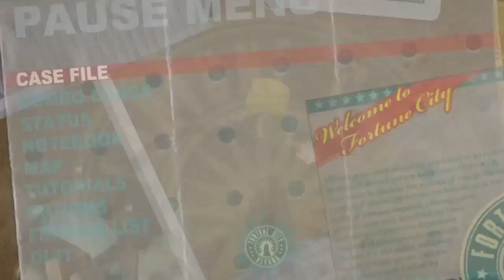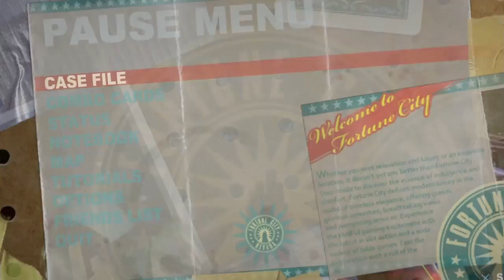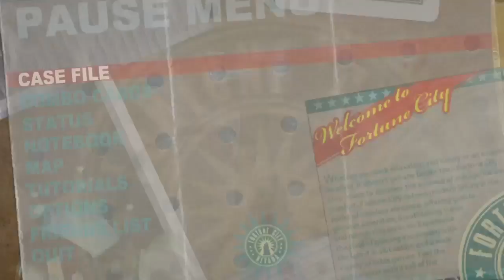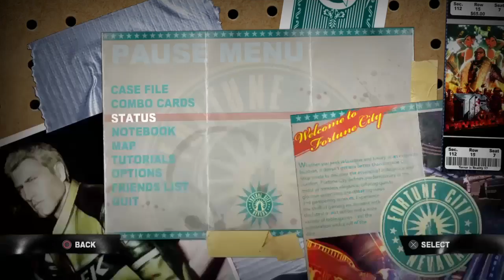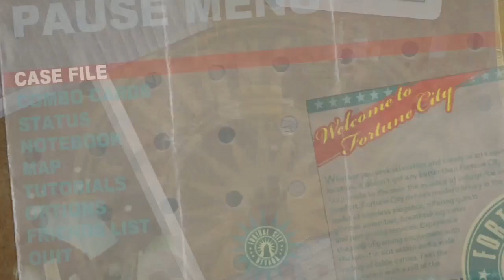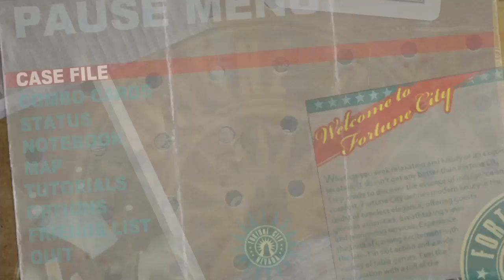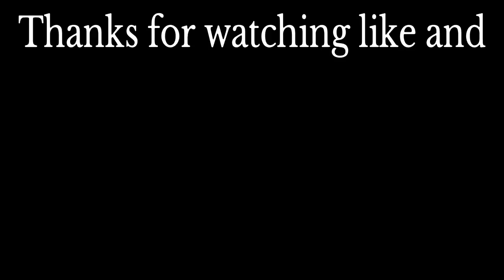Dead riseing 2 remastred coop walkthrough part 11 sexy ladys boss